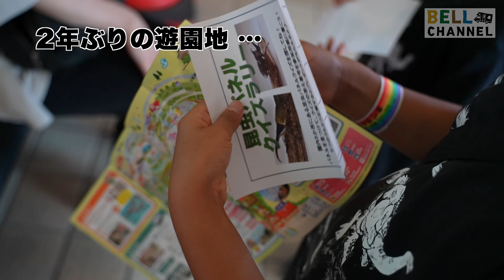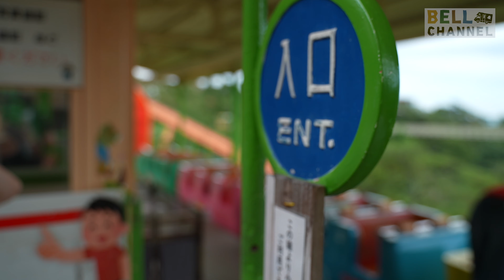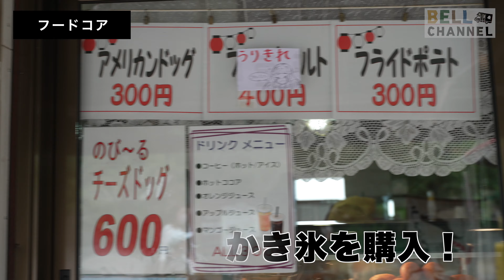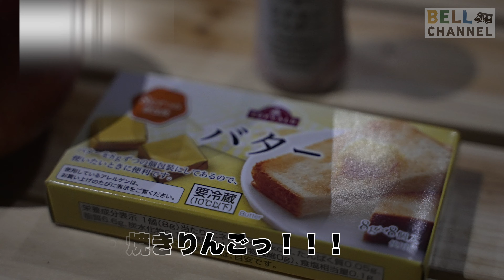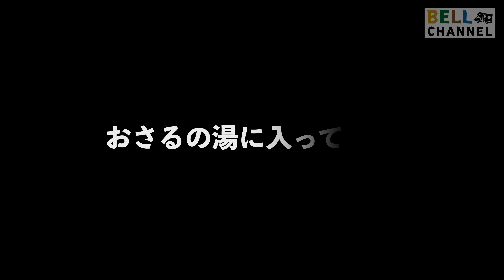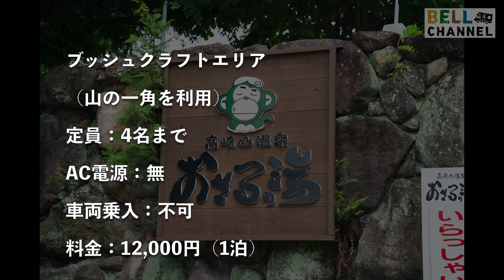キャンピングカーで行くキャンプの旅 Vol.4（おさるのキャンプ場）後編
キャンピングカーで行くキャンプ旅 vol.4. 後編になります。
キャンプ場は「おさるのキャンプ場」です。
2020年8月1日にOPENしたばかりの新しいキャンプ場です。
キャンプ利用者は、何度でも温泉が利用できる貴重なキャンプ場です。
今回の動画は、別府ラクテンチを利用した動画と施設紹介の動画が中心となります。
最後までご覧頂けますと幸いです。

【 車種 】
・AtoZ：AMITY（Porto）

【 目 次 】
0:00 opening
0:53 朝食（2日目）
1:31 ラクテンチ
7:43 夕ごはん
9:55 ポップコーン
10:54 焼きリンゴ
13:05 朝のコーヒータイム
14:56 施設&サイト紹介
22:33 施設情報紹介
23:54 Ending